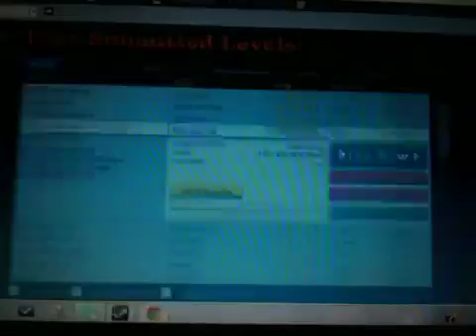Happy wheels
It's one of the best games ever